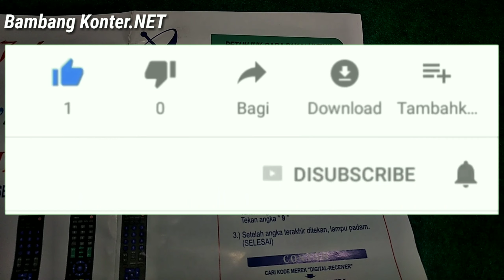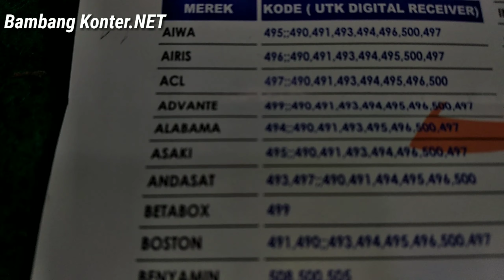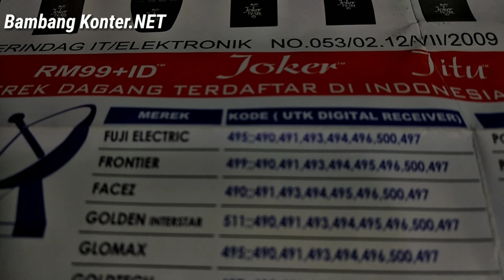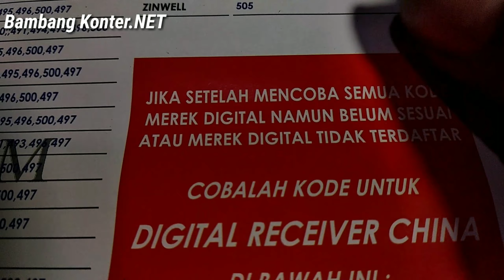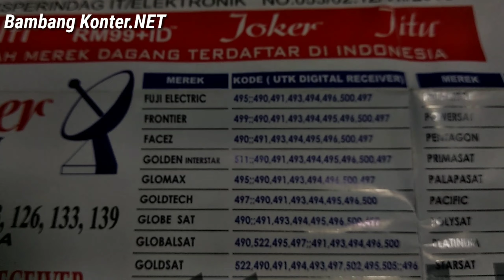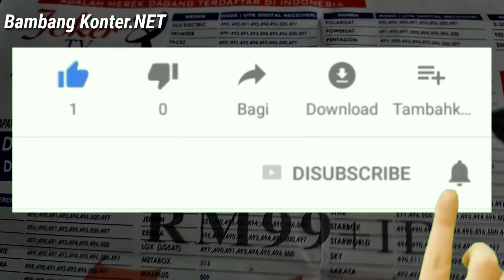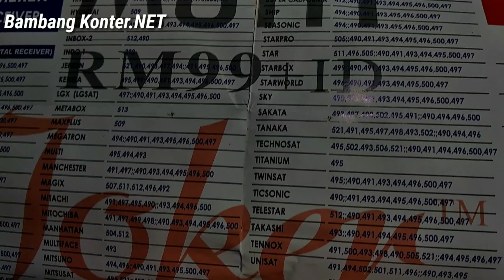remote multi untuk receiver parabola